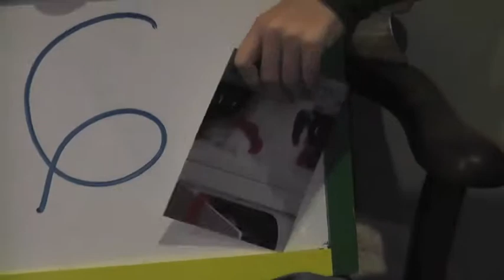Sunday Night Live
My siblings and I wanted to lift my Mom's spirits while she was in the hospital.